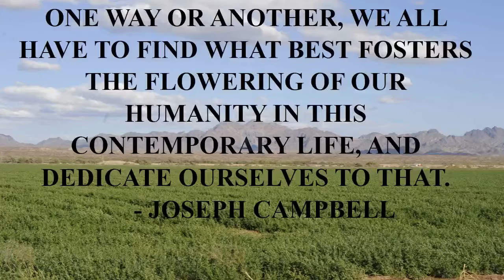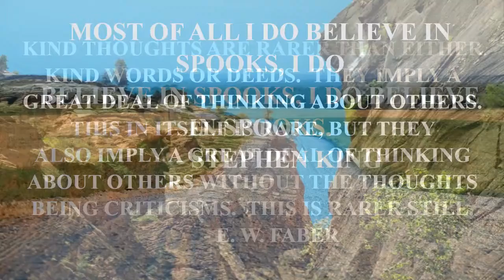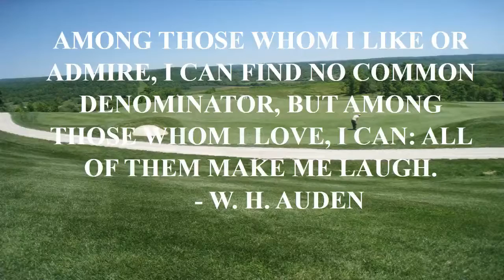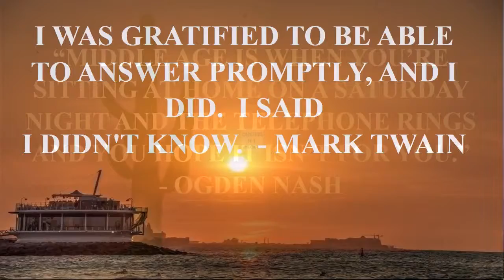famous game quotes